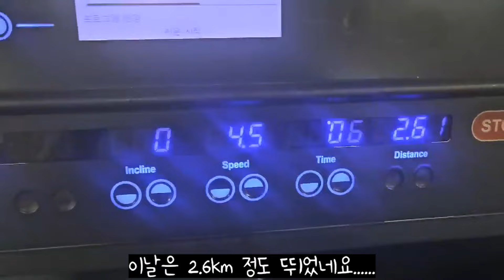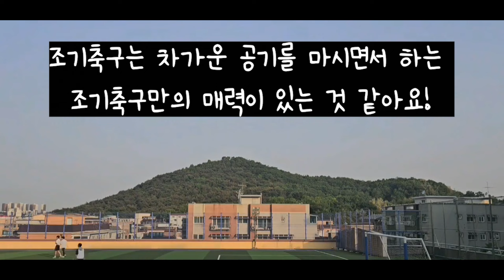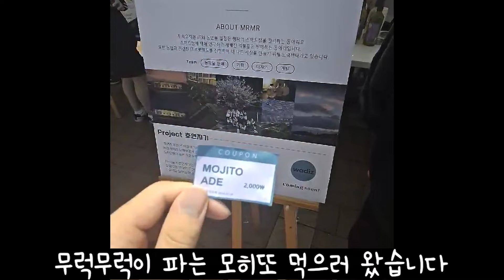언젠가 올 꽃을 찾고 있는 고2 | 디미고 | 브이로그